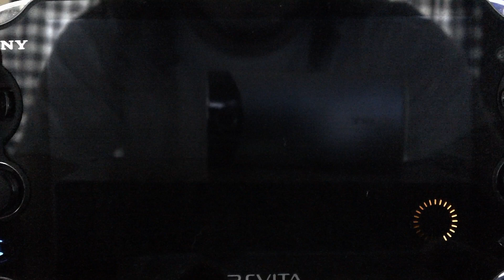Lumines Electronic Symphony - Demo Gameplay (PS Vita)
I'll be buying the game this evening, but just thought I'd test out my new camera and put up a quick video of the demo.

Guys. add me on PSN so we can play for high score on Lumines: ES!

LetsGoBlues is my PSN!